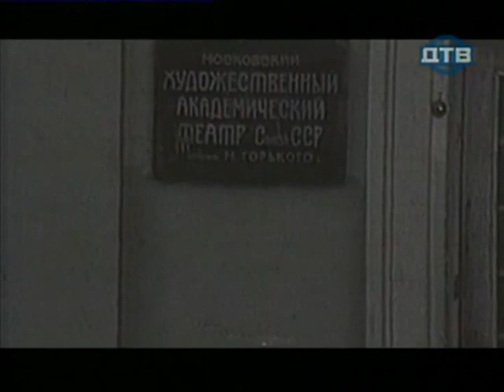Ладынина Марина (2006)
Марина Алексеевна Ладынина (11 [24] июня 1908 — 10 марта 2003) — советская актриса; народная артистка СССР (1950), лауреат пяти Сталинских премий (1941, 1942, 1946, 1948, 1951).